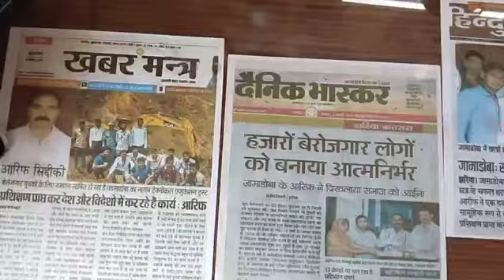Volvo 460 Training Centre | volvo 460 student Feedback | Volvo Tipper training institute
COURSES :- JCB, POCLAIN (EXCAVATOR) , HAULPAK , VOLVO, GRADER, DOZER, TOWER CRANE, CROWLER CRANE, HYDRA CRANE, ROAD ROLLER,WHEEL LOADER (PAYLOADER), CAR, ETC.